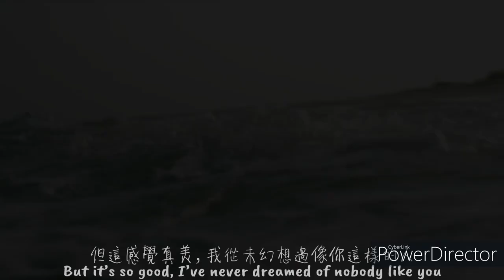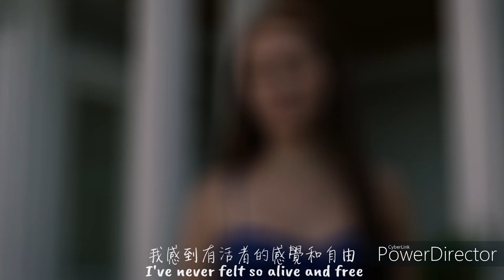Ruth B. – Dandelions ( The Summer I Turned Pretty ) Belly & Jeremiah ☾˚‧º· ☾˚‧º·